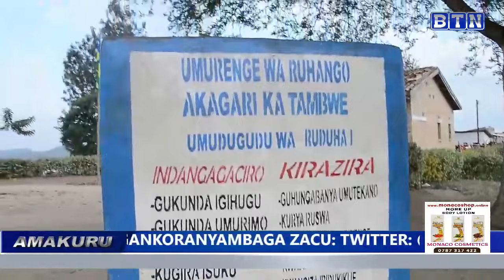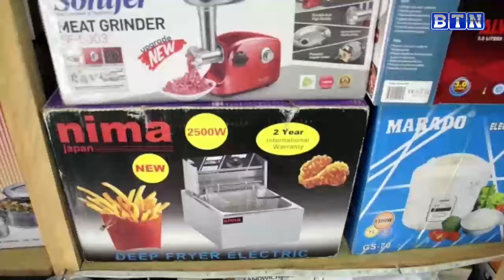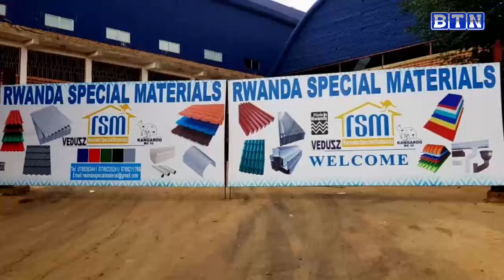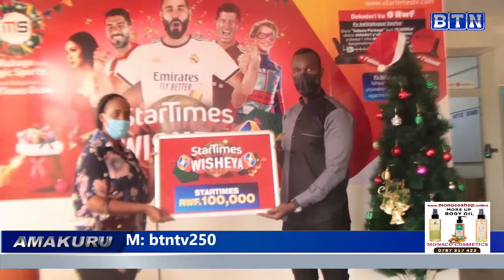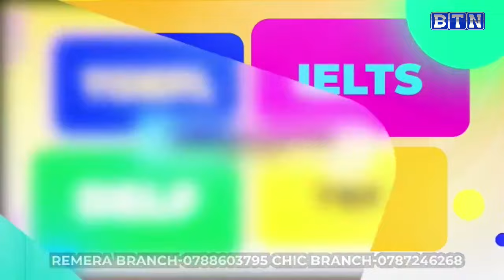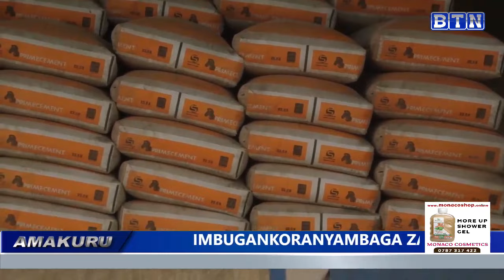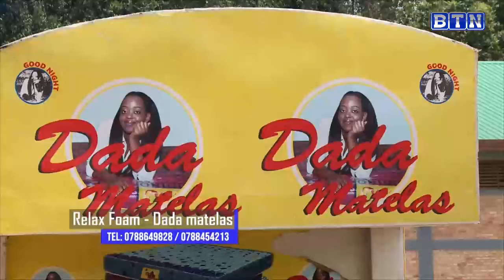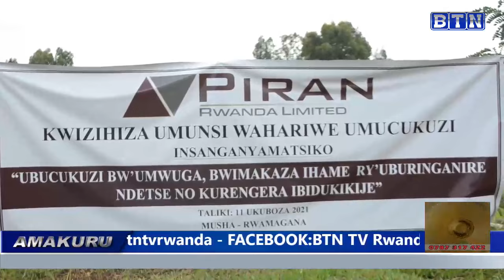AMAKURU YA SAA TATU: Uruganda rwa Prime Cement rukorera i Musanze rwashyize ku isoko sima nshya